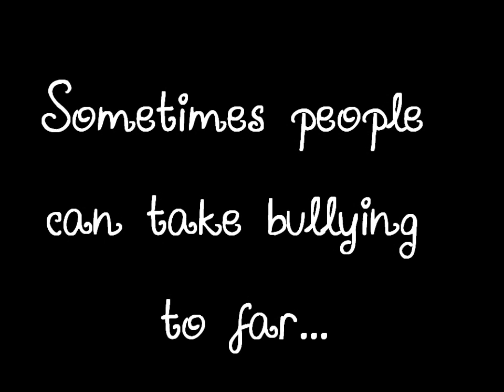LPS: Every Tear Drop Is a Waterfall. (A stop bullying video)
Bringing you the best in Horror, Love, LPS Vlogs, & Popular School Videos plus Giveaways - Littlest Pet Shop Fun TV.

Bullying can be taken too far with some people.  I hope this video shows how important it is to stop bullying.  And remember you can help to stop bullying too! :)

Just to let ya know I've never been bullied because I'm homeschooled, but that doesn't mean I shouldn't stand up for people who are bullied.

music done by: Kevin Mcleoad (FIND IS Here are the songs I used: Sovereign, Heartbroken, Dark Walk,

OTHER SONGS ARE FROM CALL OF DUTY ZOMBIES, YOU CAN FIND THE SOUND TRACK

***I DON"T ONE SOME OF THE MUSIC IN THIS VIDEO** ]